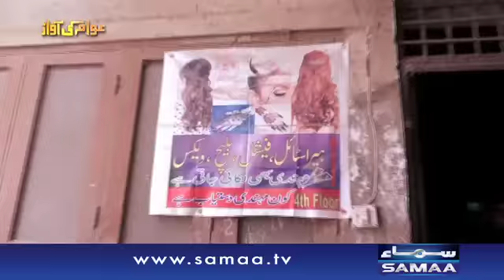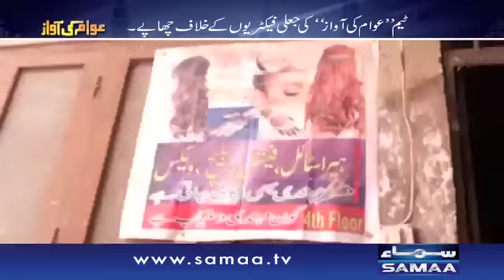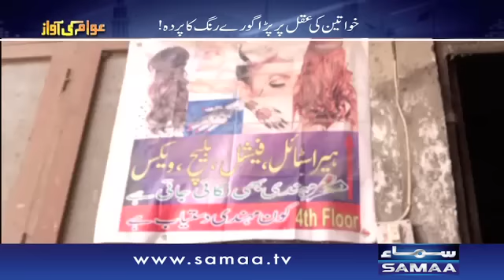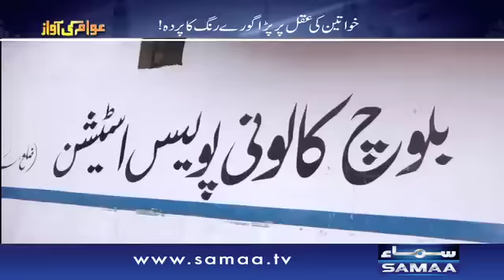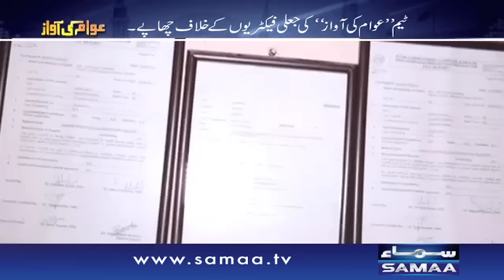Jaali Beauty Creams| Awam Ki Awaz | SAMAA TV | Farah Yousuf | 13 Dce 2016